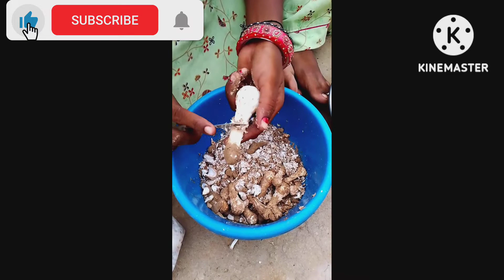देशी मशरुम की सब्जी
hy doston Desi masrum ki shabji kesi lgi